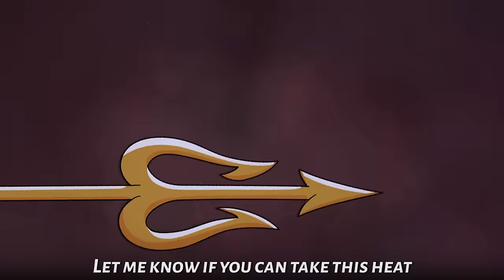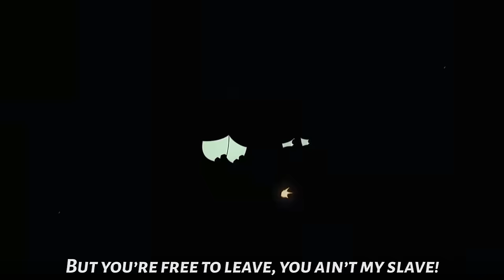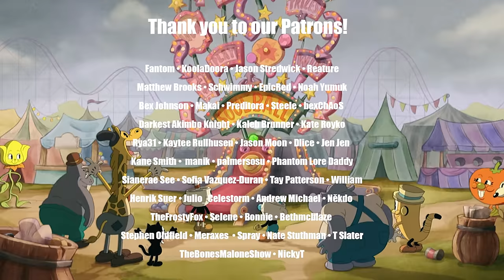THE CUPHEAD SHOW RAP by JT Music - "Devil of a Time"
Sure, revisiting Cuphead and this musical style is fun. BUT what's most fun is playing around with these accents from The Cuphead Show!